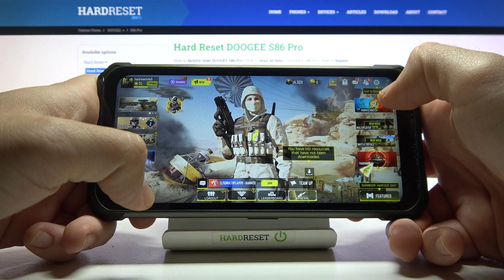Best Settings in Call Of Duty on Doogee S86 Pro | Check Settings & Gaming Possibilities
Hi dear viewer! This is a gameplay video showing the possible best setup configuration for the game Call Of Duty on Doogee S86 Pro device. You wonder why everything runs so smoothly, it's a matter of settings and our expert will show you everything.

How to check performance of Doogee S86 Pro? How to compare devices performance Doogee S86 Pro? How Call Of Duty performs on Doogee S86 Pro? How to set best settings in Call Of Duty on Doogee S86 Pro?